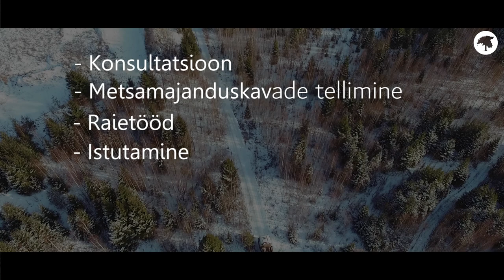EESTI METSAMEISTER Promo Video